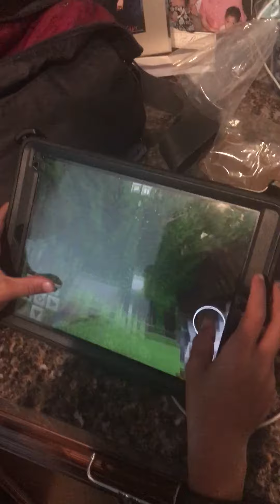My first video ever